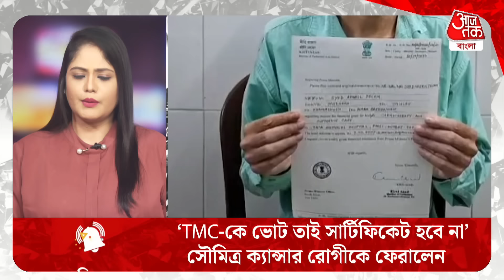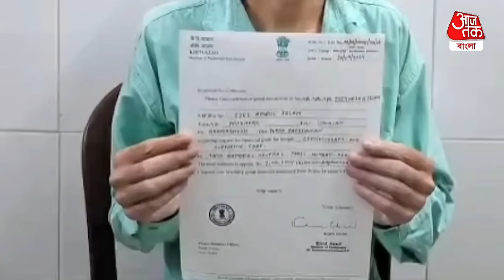'TMC-কে ভোট তাই আপনার সার্টিফিকেট হবে না' সৌমিত্র ক্যান্সার রোগীকে ফেরালেন | Saumitra Khan |BJP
আমি ক্যান্সার আক্রান্ত। আমি বিষ্ণুপুরে গিয়েছিলাম। ওর পিএ বলল যাঁকে তোমরা ভোট দিয়েছ তাঁর কাছে যাও, আমাদের কাছে হবে না। সৌমিত্র খাঁ কাগজপত্র দেখার পর বললেন খণ্ডকোষে হেরে গেছি, সেই জন্য তোমাদের দেওয়া হবে না। বিজেপিকে ভোট না দেওয়ার জন্য ক্যান্সার আক্রান্তকে ফেরালেন বিজেপি সাংসদ সৌমিত্র খাঁ। কী পরিস্থিতি একবার ভাবুন। একজন মরনাপন্ন রোগি মরমর অবস্থায় বিজেপি সাংসদের কাছে গিয়েছিলেন সাহায্যের জন্য। আর সেখানেও কিনা বিজেপি সাংসাদ রাজনীতি রং দেখে ফিরিয়ে দিলেন। আর এই অবস্থায় পাশে দাঁড়িলেন তৃণমূল সাংসদ। তাঁর জন্য হাসপাতালে ছুটে গেলেন কীর্তি আজাদ।